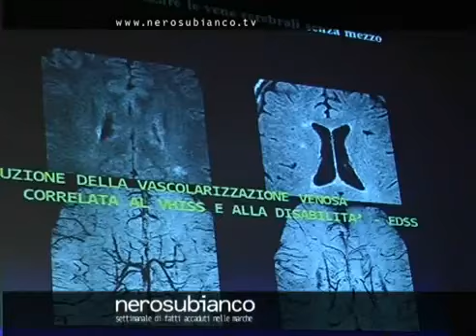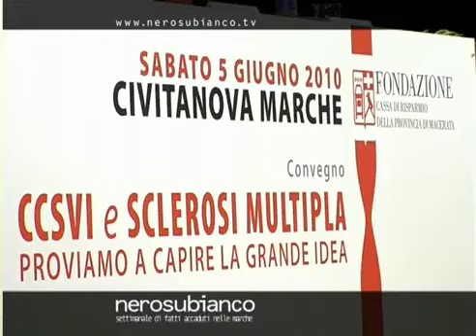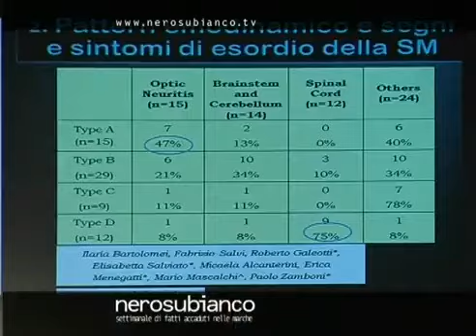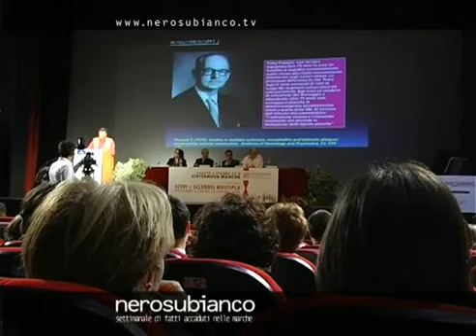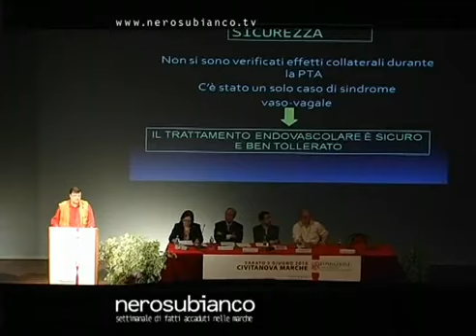Nero su bianco TV - 13/06/2010 - CCSVI nella Sclerosi Multipla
Nero su bianco TV - 13 giugno 2010 - CCSVI nella Sclerosi Multipla
Speciale Marche